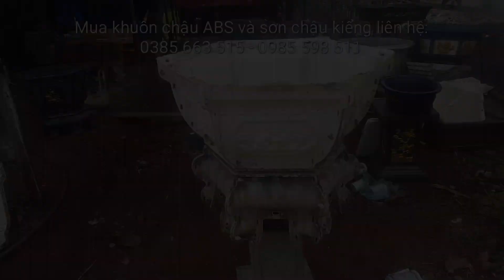Báo giá bộ chậu ABS lục giác 65cm hoa văn cây tùng có quà tặng đi kèm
Mua tất cả các loại sơn trên kênh qua trang mua bán Shopee
Mua tất cả các loại sơn trên kênh qua trang mua bán Sendo

Chia sẻ kinh nghiệm thực tế hàng ngày về epoxy resin, sơn Pu gỗ và sơn sắt mạ kẽm epoxy.
để ủng hộ tôi, xin cám ơn.